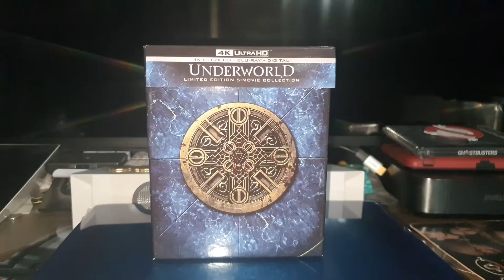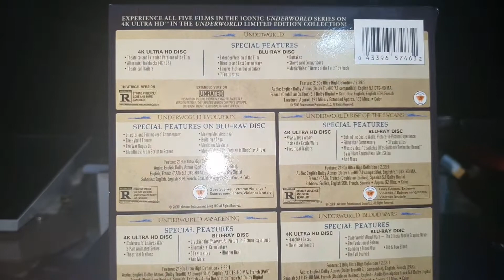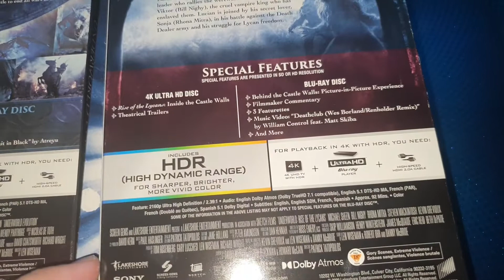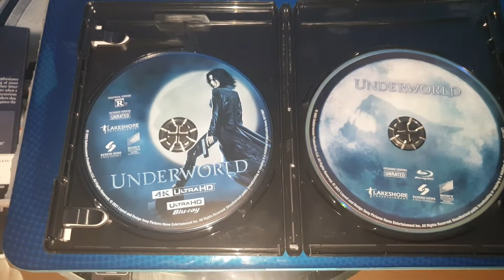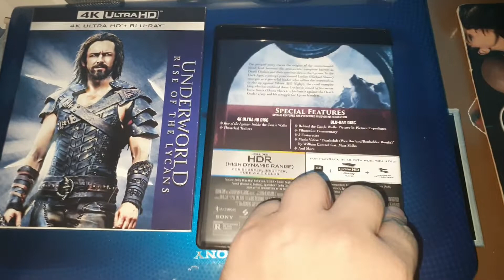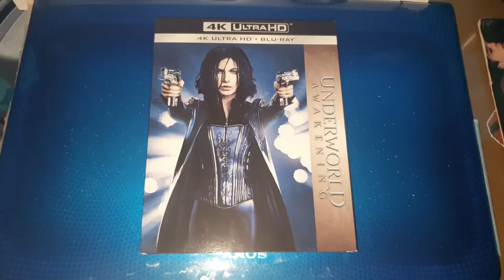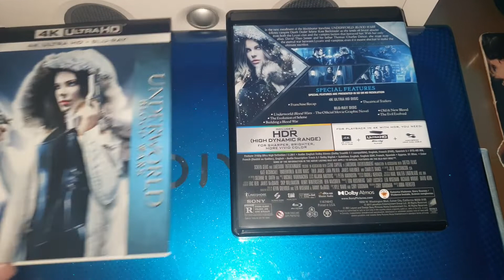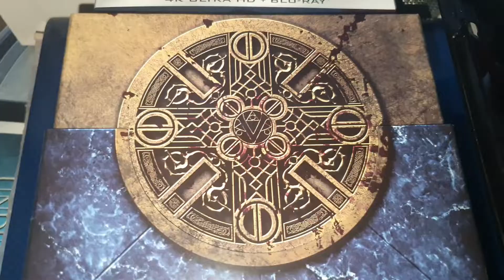UNDERWORLD COLLECTION 4K ULTRA HD BLU-RAY UNBOXING + MENUS